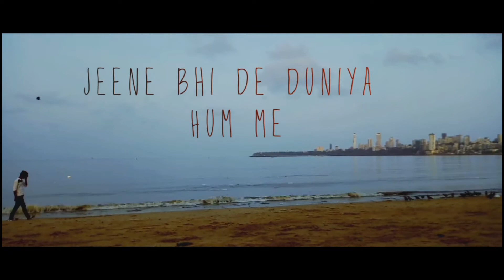Jeene Bhi De | Lyrics Video Song | Arijit Singh | Best Hindi Sad Song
Hello Filmy Lover's,
Once in a while some Lyrics are madly run in your mind & you just repeat that lyrics again and again this is what happened with me, when I was listening this Miserable song JeeneBhiDe Beautifuly sing by ArijitSingh If you Liked the video so please "Subscribe" our channel also "Comment" me what's your favorite Lyrics that makes you feel Emotional ever time after you hard.

Actor : Ganesh Suryavanshi
Directed By : Ajay Kumar